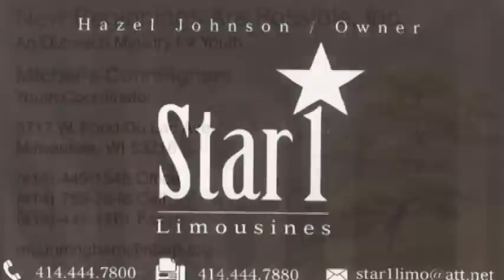Walking In Your Destiny Christian Talk Show 19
Join Hosts Shawna Whitehead, Tammi McGowan and special guest Nikayla Adams as they discuss this week's topic, outstanding youth that are making a difference in our surrounding areas. This Friday at 4:00p.m.